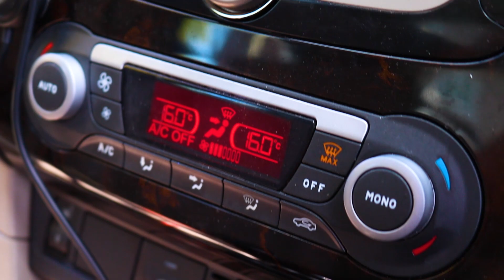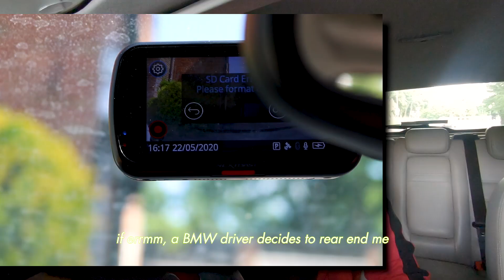MY FIRST CAR UK (Drive With Me) *first drive during lockdown*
My first car that I got at 17 years old!! And yes I do regret the decision of subtitling the whole video...